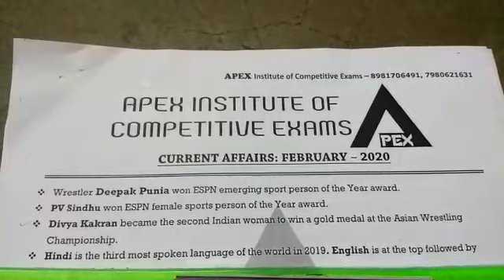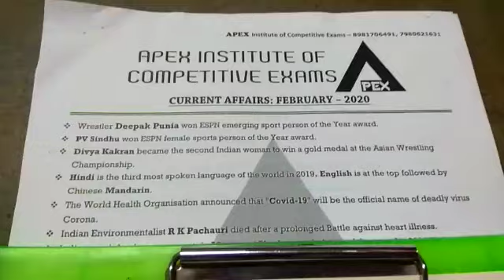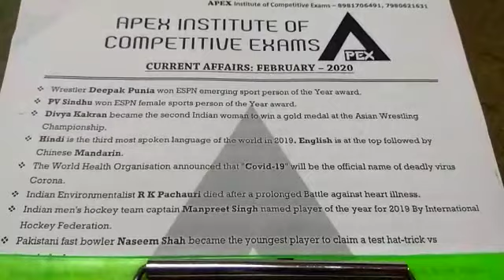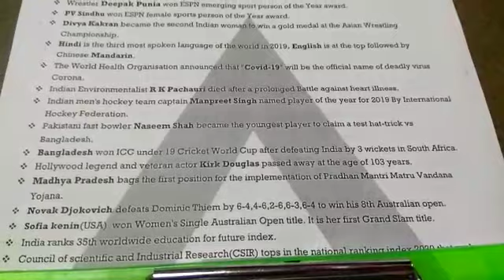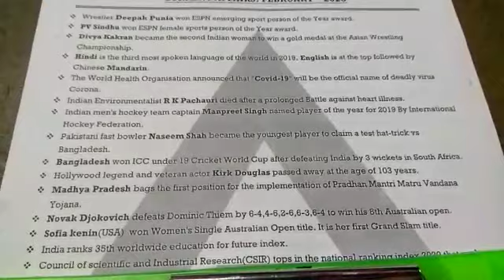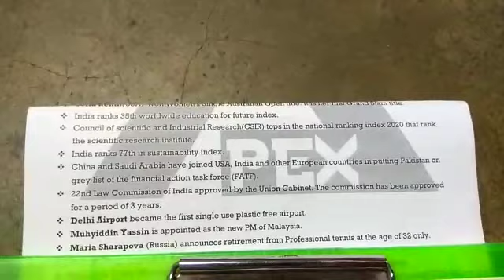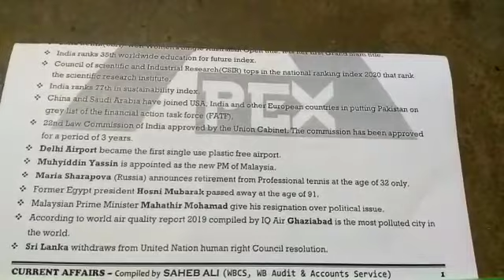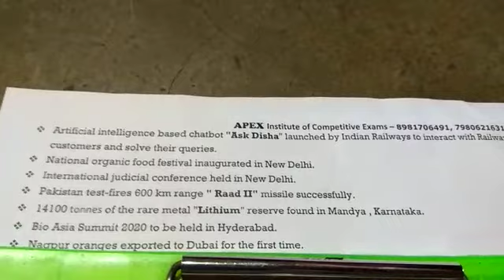P1 Current affairs february 2020 Part 01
By SAHEB ALI WBRS 2018